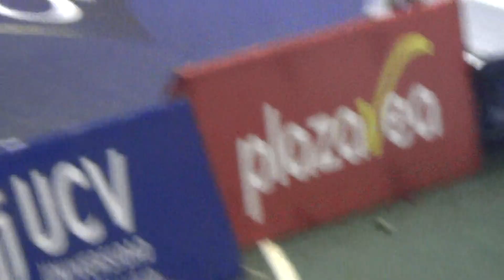54 Concurso Nacional de Marinera 2014. Final Final Pre Infantes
Astryd Vargas y Daniel Campoverde